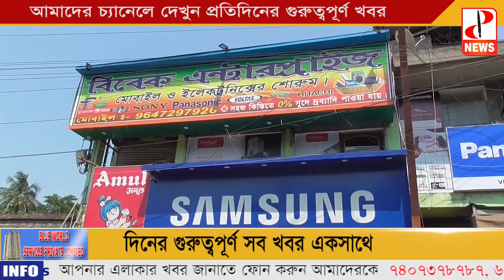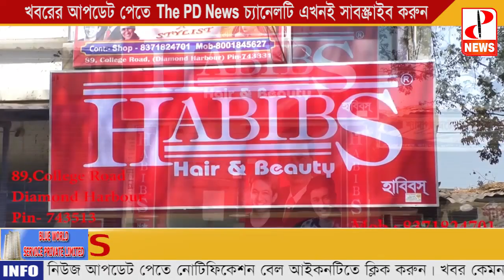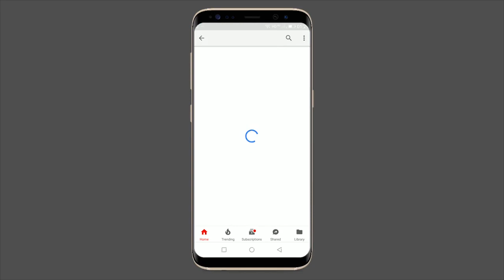সারাদিনের গুরুত্বপূর্ণ খবর দেখে নিন একঝলকে 27/o4/19- The PD News